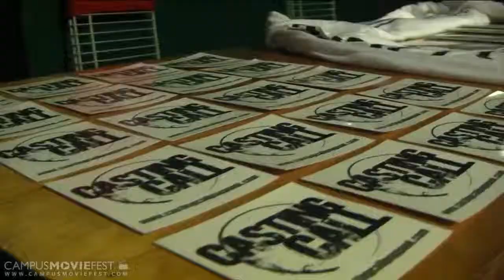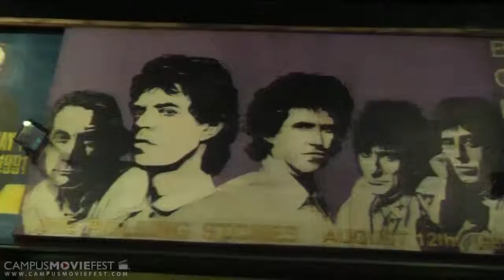What It Takes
Documentary on what it truly takes to play in a band. The little things that happen that no one really see's (behind the scenes). Follows the band around for one weekend.

Created by David Wurtzel's Crew at Eastern Connecticut State University in 2012 as part of Campus MovieFest, the world's largest student film festival.

What It Takes  Cast & Crew :
David Wurtzel - Captain
with
Casting Call (Band- Band Starring in film

More info - CMF Campus MovieFest movie short film festival fest five minutes '5 minutes' 'short film' 'one week' university college coed student 'film festival' 'world's largest' Eastern Connecticut State University 2012 '7 days' seven